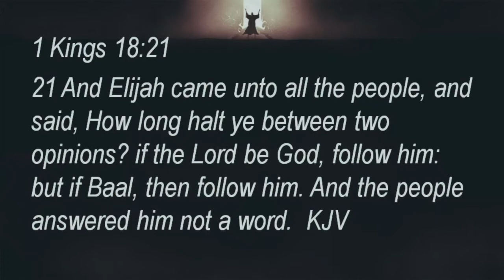How Long Halt Ye Between Two Opinions?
Sunday morning service from April 18, 2021. Message by Pastor Glenn Hires.